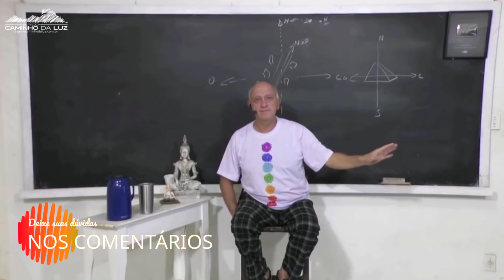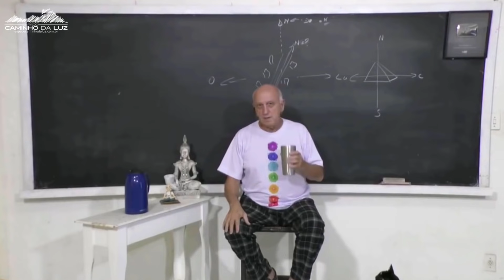Se os PLANOS de NIKOLA TESLA tivessem sido REVELADOS, estaríamos numa ERA MAIS AVANÇADA?